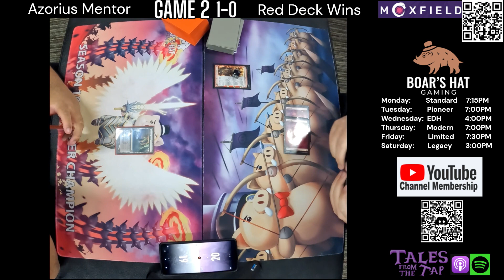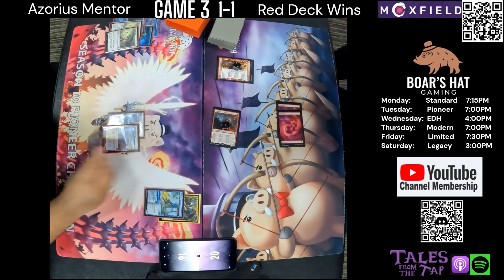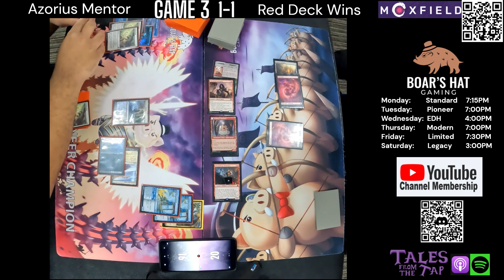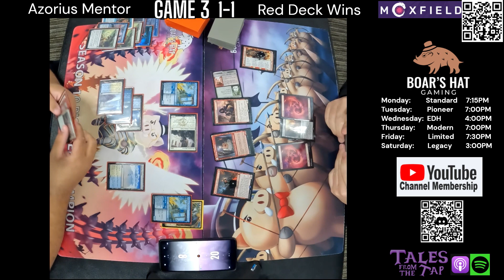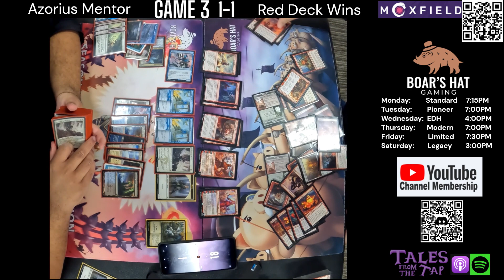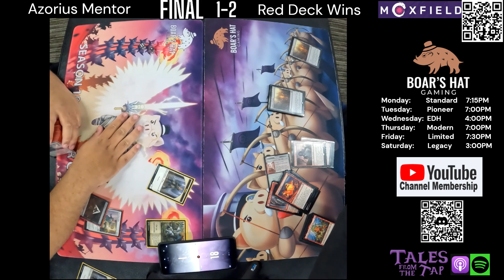Azorius Mentor VS Red Deck Wins [MTG Standard]